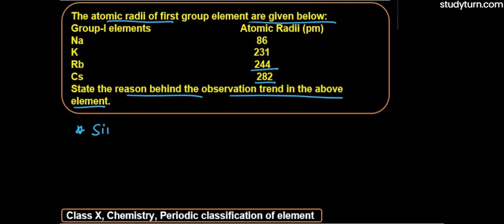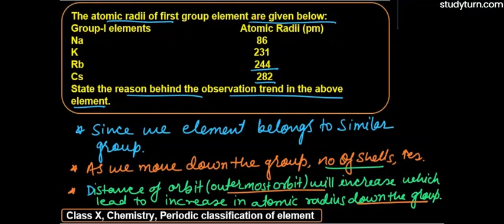The atomic radii of first group elements are given below:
Group-I element Atomic radii(pm)
Na 86
K 231
Rb 244
Cs 282 State the reason behind the observed trend in the above elements. ​

NCERT Solutions for Class 10 chemistry, Periodic Classification of an Elements is explained in this video.For students asking about "Periodic Classification of an Elements " "studyturn" presents to you the What and how the Use of Periodic Classification of Elements & all related questions about this chapter...

We at MATHEMATICALLY INCLINED believe in FREE Quality EDUCATION & yes all this is absolutely FREE. We don't sell ANY courses.

This Channel will help  if you are preparing for JEE, NDA, BITSAT, MHCET or simply a student of X/XI/XII.
Aim:  Finest shortcuts, trickeries, and tips delivered in the most elegant and conceivable way from an extremely talented teacher, who is ambidextrous.

Hi! I'm Aditya Upadhyay, NIT TRICHY teaching since 2005